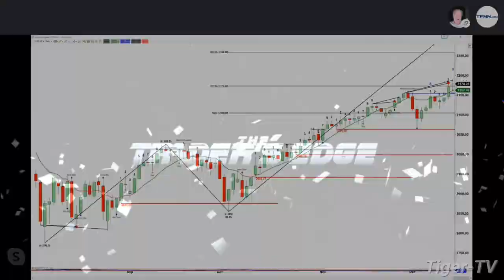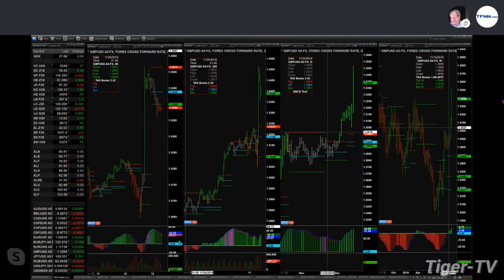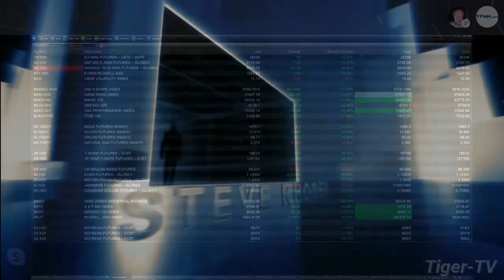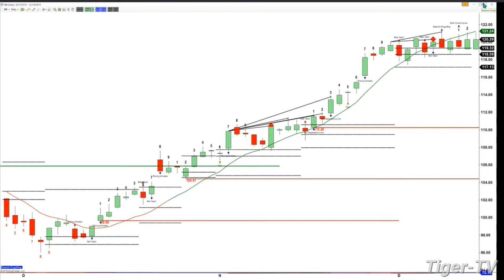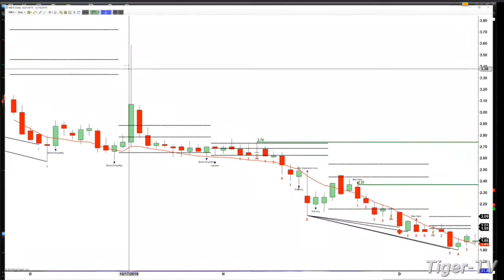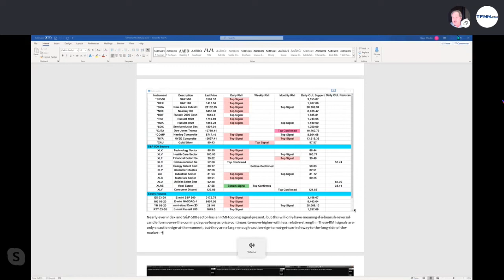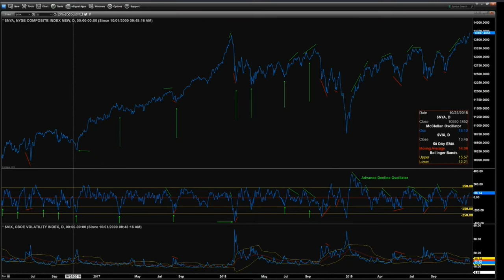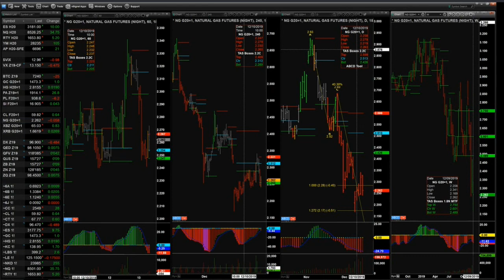December 13th, The Trader's Edge on TFNN - 2019